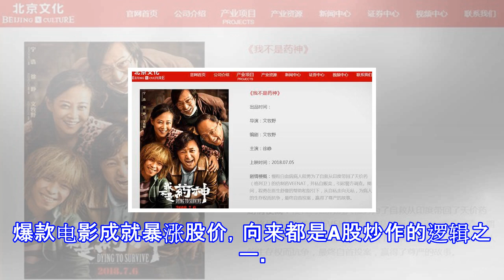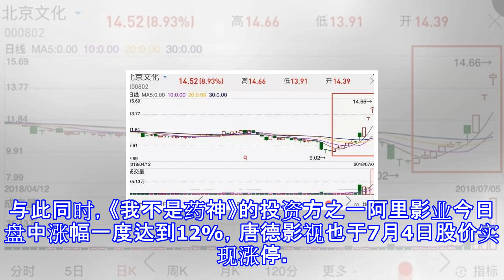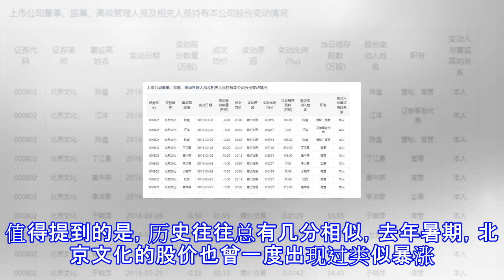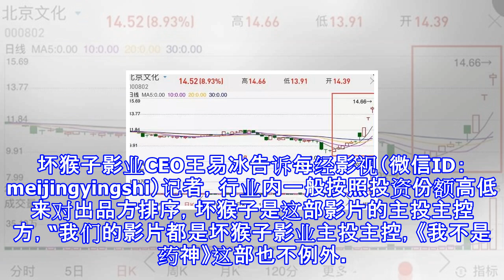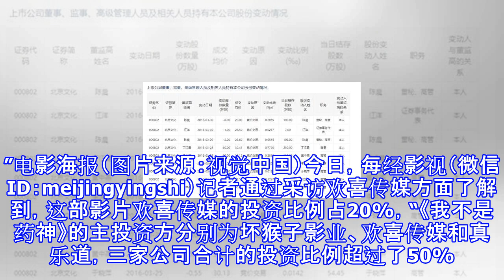《药神》票房近4亿，有人已赚40亿！你还记得《战狼2》割过的韭菜吗？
《药神》票房近4亿，有人已赚40亿！你还记得《战狼2》割过的韭菜吗？ 《我不是药神》火了。不管你爱不爱看电影，一定已经在微博、朋友圈等社交媒体被安利了。这部改编自真实事件的电影，讲述了徐峥饰演的保健品店主在一群癌症患者的恳求下，变身某种印度产“救命药”的总代理商，由此卷入生活和法律的漩涡，也使得法律和伦理不断碰撞的故事。电影海报（图片来源：视觉中国）这部电影有多火？7月4日点映票房达到1.61亿，昨日（7月5日）为上映首日，截至今日11时，影片票房达3.8亿元。难能可贵的是，该片既叫座又叫好，在豆瓣超过10万网友打分，取得了9.0的高分，暂列2018年所有院线片口碑榜首，也是华语片影史第九部9...